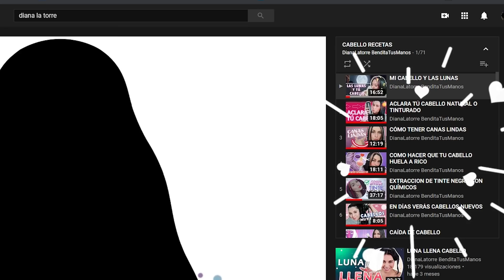CÁSCARAS DE LIMÓN PARA REDUCIR MEDIDAS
Piel divina reducción de peso fácil económico y saludable por la eliminación de toxinas con las cáscaras de el limón 🍋

Correo para negocios con empresas